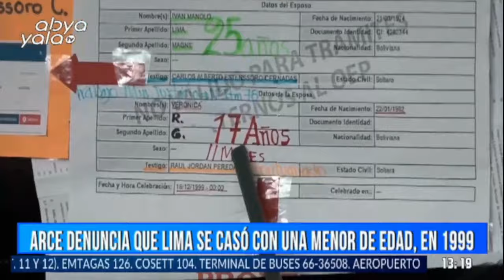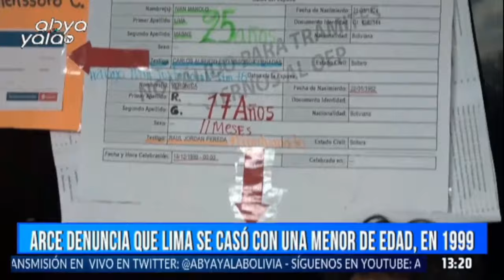SEGUNDA EDICION - ABYA YALA TV